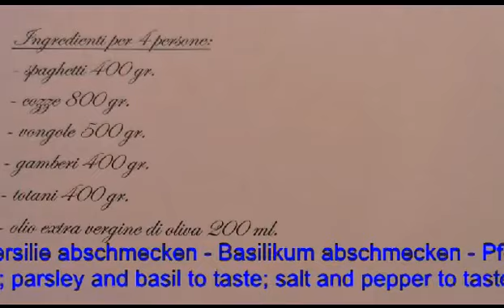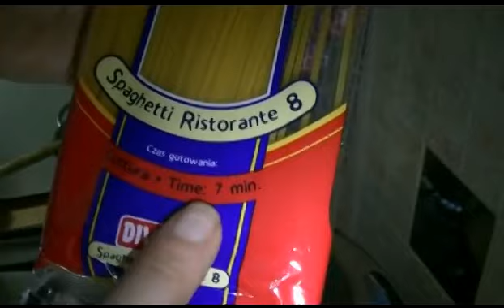Kochkurse italiana 12 - Spaghetti mit Meeresfrüchten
Diese Videos sind für Ausländer, die italienische Küche erfahren möchten. Sind die Rezepte für jeden Tag. Die Videos haben Untertitel in Deutsch und Englisch.